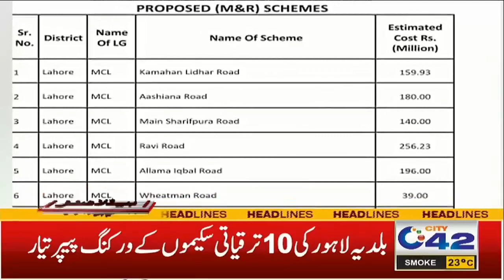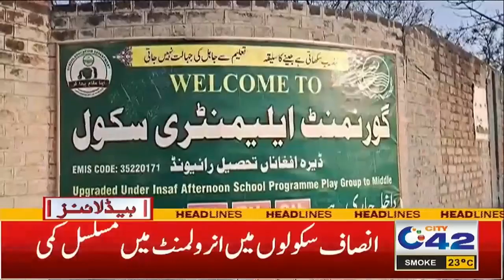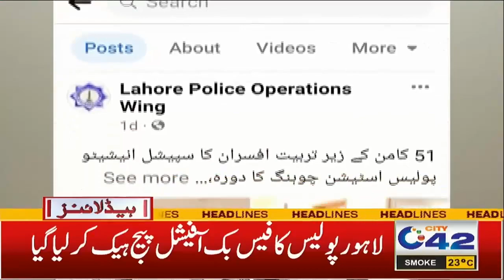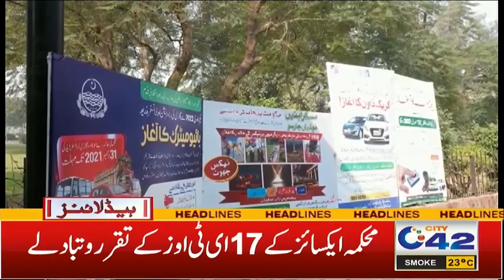6AM News Headlines | 18 Nov 2023 | City 42